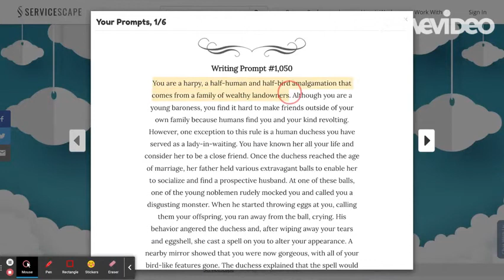Random Prompt Drawing (Pt. 2)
eh
i dont rly like it